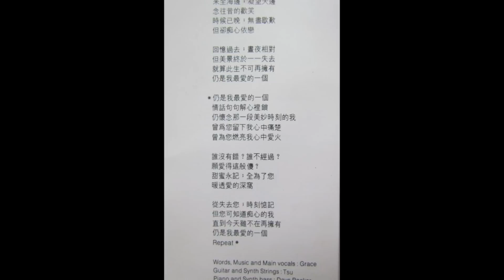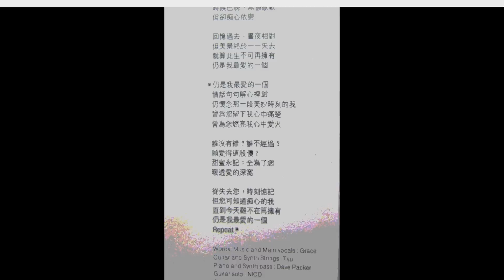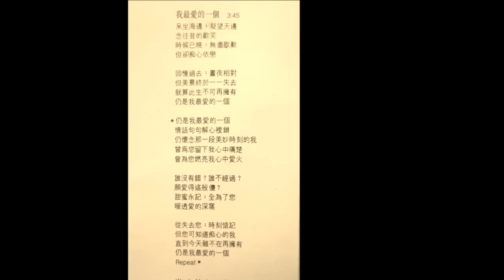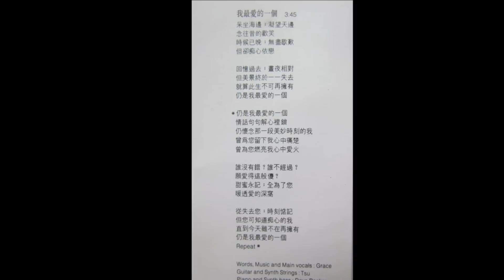中葉 - 我最愛的一個 ( Full Version )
中葉 - 我最愛的一個
曲/詞 : Grace

呆坐海邊  凝望天邊  念往昔的歡笑
時候已晚  無盡慨歎  但卻痴心依戀

回憶過去  晝夜相對  但美景終於一一失去
就算此生不可再擁有    仍是我最愛的一個

仍是我最愛的一個   情話句句解心裡鎖
懷念那一段美妙時刻的我
曾為您燃亮我心中愛火

誰沒有錯  誰不經過  願愛得這般傻
甜蜜永記  全為了您  暖透愛的深窩

從失去您  時刻惦記  但您可知道痴心的我
直到今天雖不再擁有    仍是我最愛的一個

懷念那一段美妙時刻的我  曾為您留下我心中痛楚

從失去您   時刻想您  但您可知道痴心的我